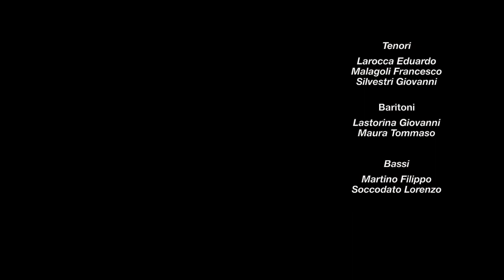Diapasonica - That's amore (CoVid Home Session) - Harry Warren Arr. Patrick Johns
A real Dean Martin Hit  from the film The Caddy (1953) that represents
Italy as a land of magic and romance.
During Covid quarantine, some singers of the Diapasonica choir decide to share  a message of hope, happiness and brotherhood: no virus can stop music and our singers soul.
we tried our best. Enjoy ;)

Direttamente dalla colonna sonora del film "Occhio alla palla" (1953), una grande hit di Dean Martin
che descrive l'amore attraverso quelle che sono le felicità degli italiano. Durante la quarantena del Covid, alcuni cantanti del coro Diapasonica decidono di condividere questa divertente esibizione come messaggio di speranza e felicità: nessun virus può fermare la musica e la nostra voglia di cantare.

Soprani
Aldrovandi Martina
Orri Valentina
Pivetti Luca
Salardini ELisa
Silvestri Cecilia

Alti
Balboni Francesca
Guarente Vanessa
Luongo Lorenza
Mengoli Alex
Nascetti Francesca

Tenori
El Rababa Hassan
Larocca Eduardo
Malagoli Francesco
Silvestri Giovanni

Baritoni

Lastorina Giovanni
Maura Tommaso

Bassi
Martino Filippo
Soccodato Lorenzo